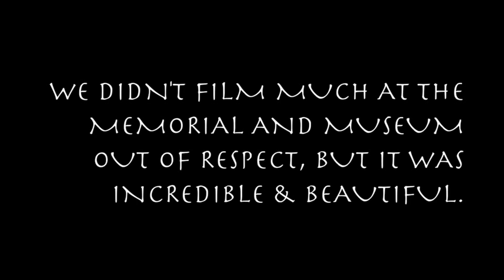New York City Vlog ~ Golden Birthdays!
I forgot to mention that I took a hip hop class at broadway dance center!! I hope you guys enjoyed this! Comment and let me know if you'd like more follow me around vlogs or just sit down vlogs on my channel so you can learn a little more about me! :) I had an amazing time in NYC! Some parts of the trip didn't make it to the vlog unfortunately- sometimes it was out of focus or had awful lighting (or I just didn't record).The footage of me recording all of the clothing that I bought was just really low quality, so I didn't include it.I ran into Courtney K at Forever 21 and it was so cool! She's so sweet. Check out her channel!